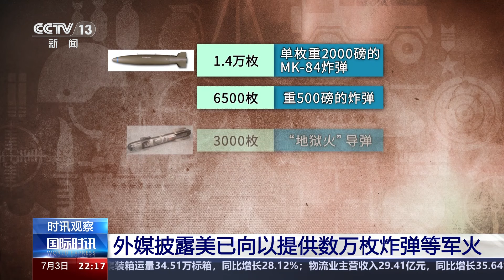美辞职官员集体发声：加沙遭屠 美是同谋 | CCTV中文《国际时讯》